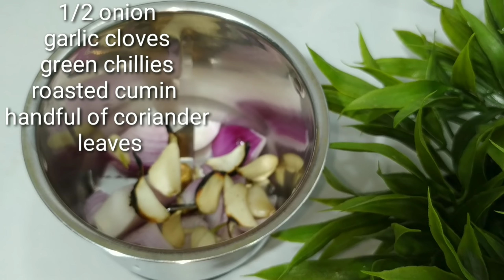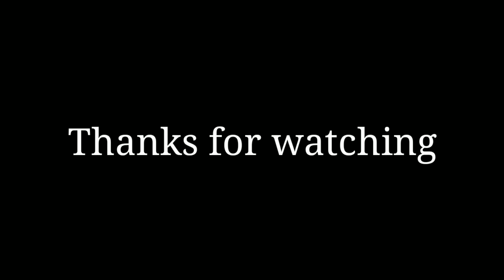One Pot Veg Pulao Recipe